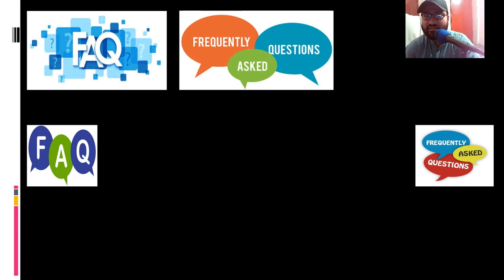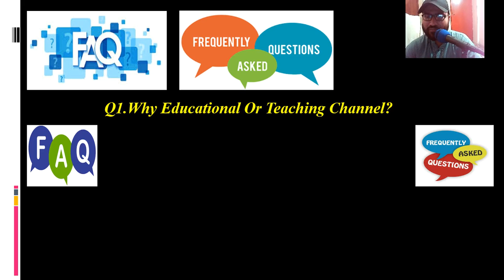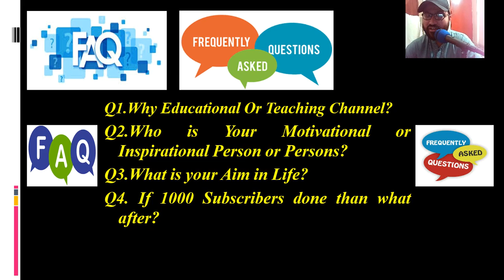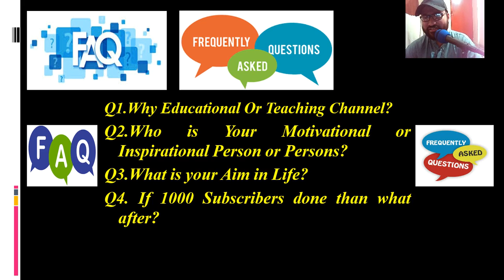500+Subscribers, Thank you to All for Support!!!!